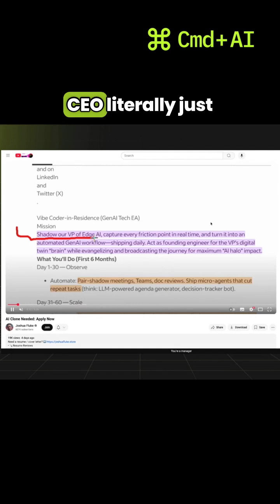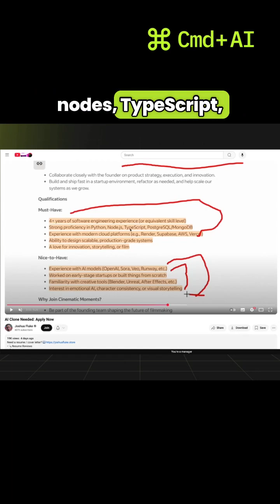This CEO Wants a Human to Clone Him... 👥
Could you imagine working alongside your CEO day in, day out, just to clone them into a digital twin? 👀 Or becoming a "founding member vibe coder" for a company with no funding? This is about weird AI jobs. I low-key think some of these would be amazing, like building agents to handle everything for a CEO who wants to remove himself from the equation. But can you ever truly trust an AI with all that context? The direction is just so interesting. 🤔